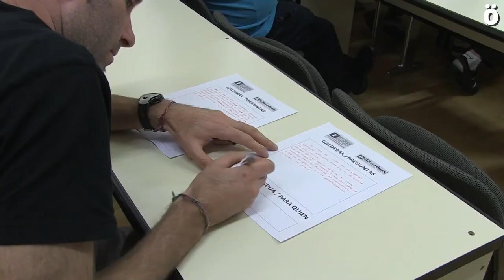HITZORDUAK 1- La política penitenciaria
Koldo Martinz (Geroa Bai), Adolfo Araiz (EH Bildu), Tere Sáez (Podemos) y Miguel Nuin (E-I), han participado en la mesa redonda organizada por el Foro Sozial bajo el título "Una nueva política penitenciaria para un nuevo tiempo político", que ha tenido lugar en Iruñea.